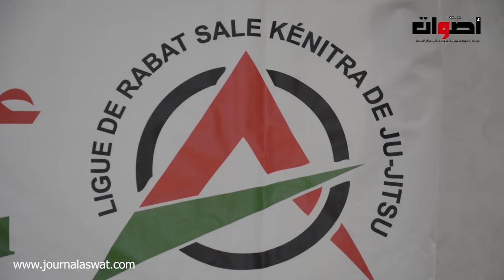حضور وازن لأبطال كبار خلال اختتام البطولة الجهوية للجوجيتسو بسلا